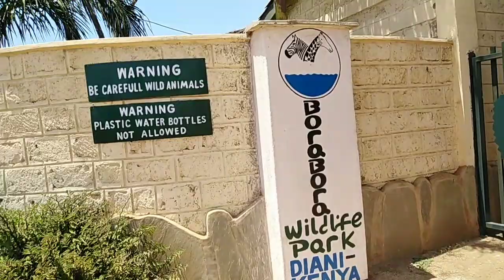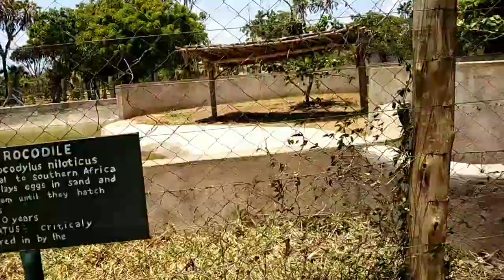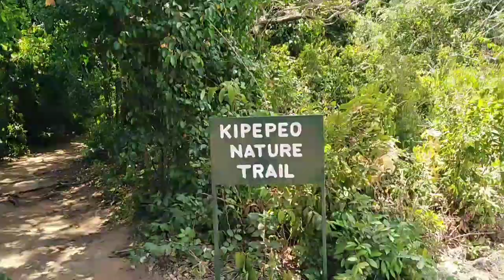SOLO TOUR TO A WILDLIFE PARK IN DIANI. BORA BORA WILDLIFE PARK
Hello guys 🤗.
In this video I take you through my solo tour trip to a wildlife park in Diani.

I was editing this video today. I've never  seen myself this authentic in a while . The upcoming solo trip vlog describes every thing that feels like me. From how I dressed up(the white sport shoes, the jersey hijab and how I tied it, my abaya, the sling bag) , to the  brown leather back pack I was carrying around. To how I was  talking through out the tour. To the postures in the photos. Subhanallah I haven't felt this connected to my true, authentic self in a while.

That's why it is important to unplug unplug from the worldly noise to connect with nature if not with the right company then on your own. This is the best trip in my life upto date.

Due to high demand, I will be releasing
the video tomorrow in shaa Allah.

I just want get on a train and travel to tomorrow